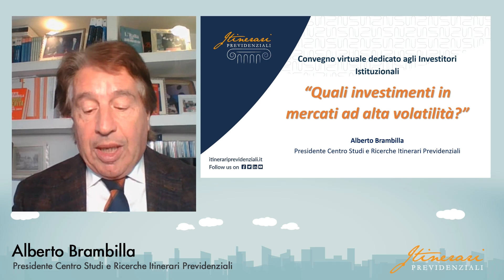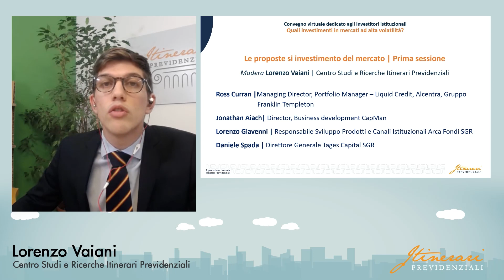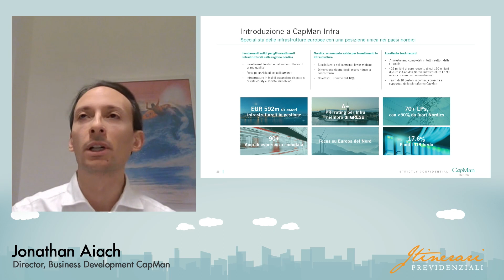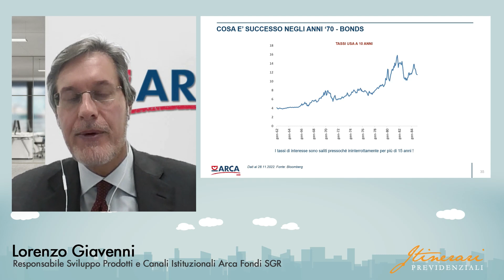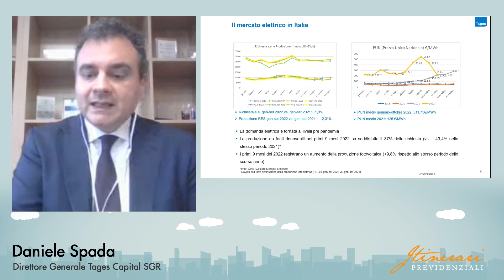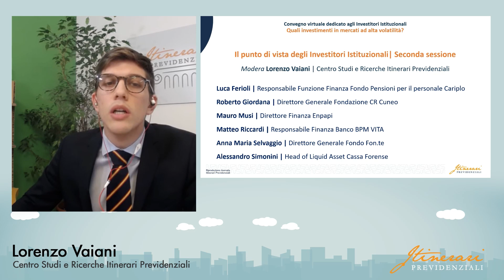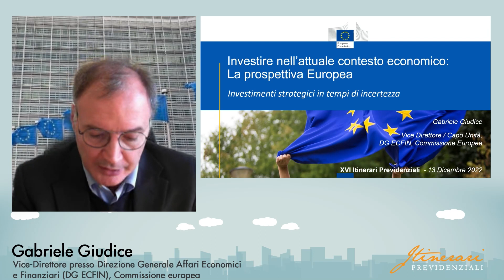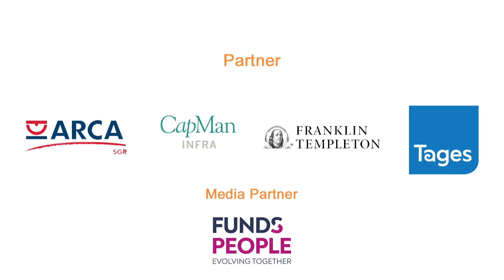Convegno virtuale "Quali investimenti in mercati ad alta volatilità?"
Il 2022 avrebbe dovuto essere l’anno della definitiva ripresa e rilancio dal periodo pandemico. Nei fatti, per via di eventi non prevedibili e inattesi, così non è stato. L’anno che sta per concludersi è stato contraddistinto dalla forte volatilità dei mercati e da una crescita economica più contenuta rispetto alle previsioni iniziali.

Come hanno saputo adattare le proprie strategie gli investitori istituzionali italiani e come si stanno preparando per il 2023? Come sapranno far fronte al notevole incremento di tutti i parametri obiettivo?
Sta per cominciare un anno che si prospetta caratterizzato da scenari incerti. A "minacciare" il 2023 pare esserci il celebre mostro a tre teste della mitologia greca, il cerbero. La prima testa è identificabile con le tensioni geopolitiche e geoeconomiche, in atto non solo in Europa, e che hanno riportato la guerra nel Vecchio Continente dopo oltre 78 anni di pace; la seconda è l’aumento dei tassi di interesse da parte delle Banche Centrali, con una serie di incrementi che, con ogni probabilità, sono destinati a continuare. La terza è costituita dagli aumenti dei prezzi del gas, dell’energia elettrica e del petrolio con la recente decisone dell’OPEC+ di ridurre la produzione di greggio a livello mondiale di 2 milioni di barili al giorno, con conseguente e ulteriore impennata dell'inflazione. A questo occorre aggiungere le previsioni contenute all’interno della NADEF che ipotizzano una contrazione del PIL 2023 dal +2,6% previsto ad aprile 2022 al +0,6% e che potrebbe ulteriormente ridursi al +0,1% in caso di completo stop delle forniture di gas provenienti dalla Russia.

Nel pieno di una delle maggiori crisi - sanitaria prima, socio-economica poi - che abbia mai colpito il mondo, l'ultimo convegno virtuale promosso per quest'anno dal Centro Studi e Ricerche Itinerari Previdenziali cercherà, grazie agli interventi di investitori istituzionali e operatori di mercato, di dare qualche indicazione sugli scenari che caratterizzano i prossimi mesi.